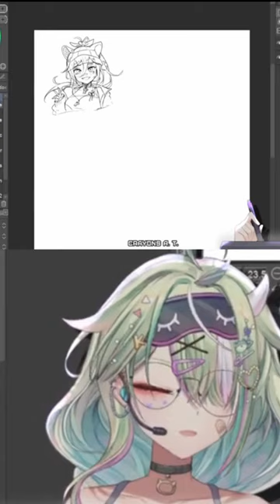Karrot draws Takanashi Kiara (and exposes me)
Comfy art time ! Doodling Vtubers

Channel: @KarrotVonBun